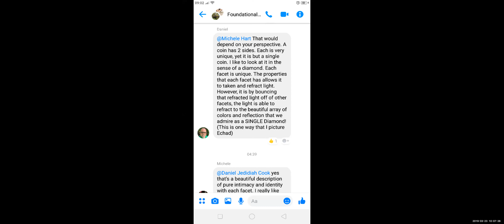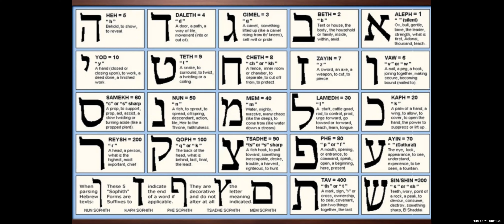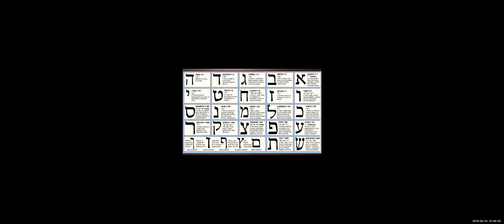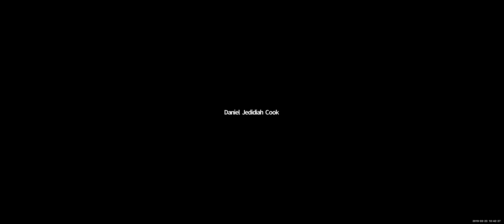Hebrew Living Letters Part 2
An introduction to the Hebrew Living Letters during a webinar with One United Body and the "Into the Depths" group on March 23, 2019. This voice only (with visuals) video talks about the Living letters from Yod to Tav